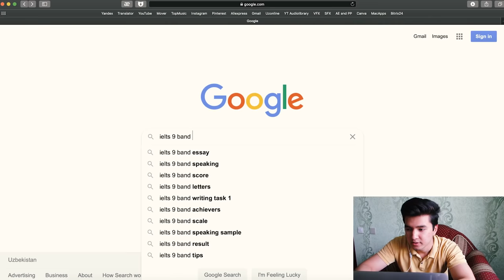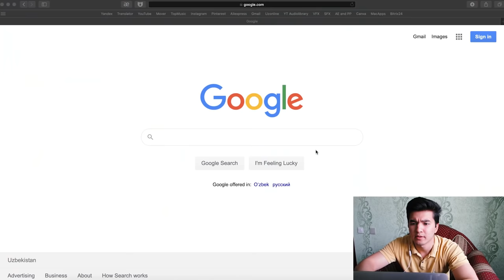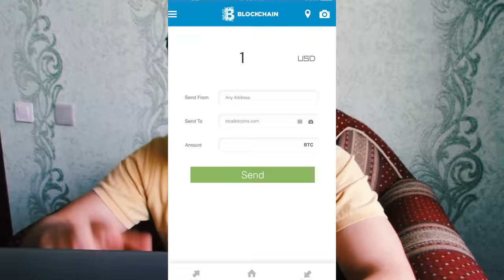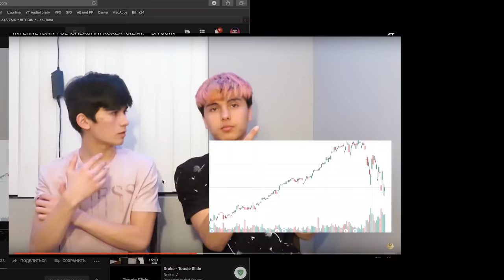YouTubening eng ahmoq odami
Video to'g'risida ubu fikr bildirishdan oldin, iltimos videoni boshidan oxirigacha ko'ring.

PS. Bu videoda Bek vlogsni emas, shu stavkalariga ishonib pul tikib, pulini yutqazib va aybni boshqalardan qidiradigan odamlarni ahmoq deb aytyapman.